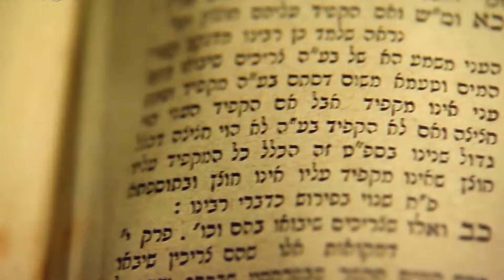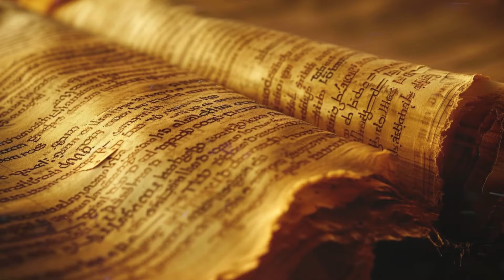The Serpent of Genesis WAS NOT a Serpent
Discover the hidden meanings behind the "serpent" in the Book of Genesis! This video delves into the Hebrew text to reveal insights about the true nature of the serpent in the Garden of Eden. Was it a literal snake or something far more profound? Explore how ancient texts shed light on this biblical mystery and uncover interpretations that challenge traditional views. Join us on this journey of discovery to understand the deeper symbolism of one of the Bible's most enigmatic figures.

🙏 God bless! 🙏